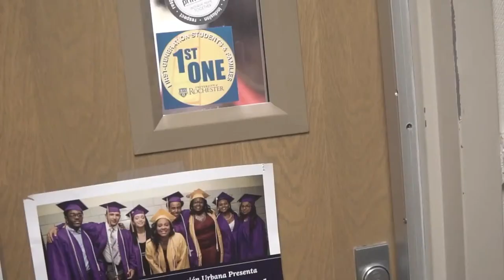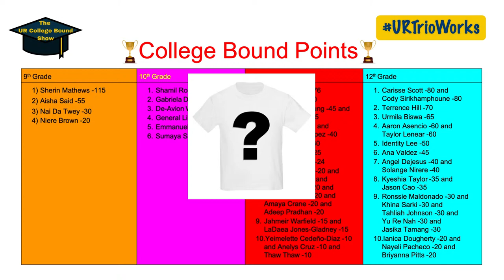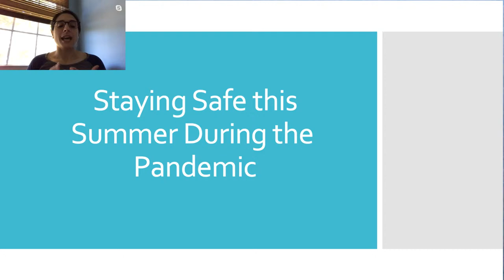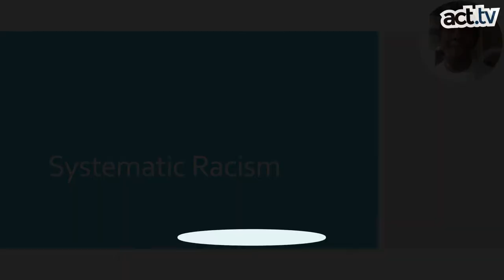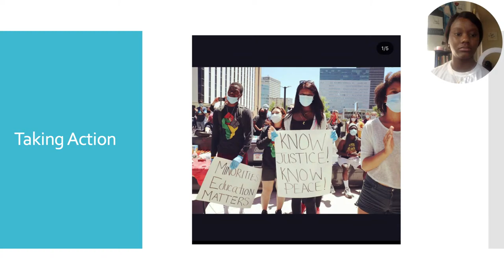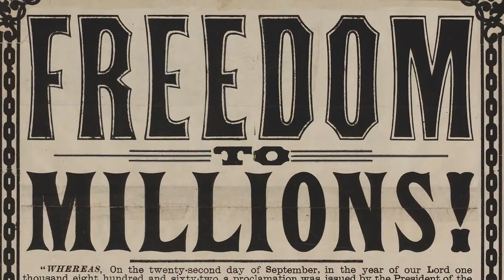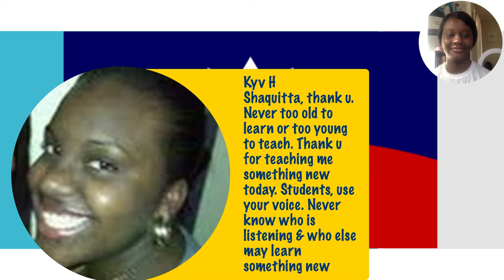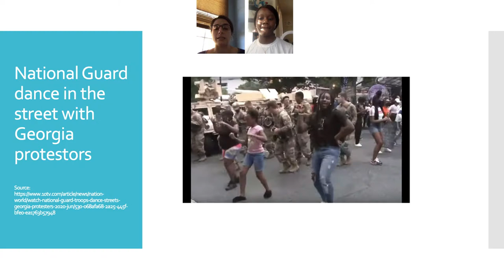The UR College Bound Show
In this episode, we staying safe this summer during the pandemic, SAT and SAT Subject Test information, systemic racism, and Juneteenth. We also interview Niagara County Community College student and East alum Hana Nakayama and share some other news from around the world.

Join our 11th Grade Khan Academy Class and get more SAT practice
UB and TS students in the class earn 5 College Bound Points for each one hour of practice they do (up to 15 points per week).

Why should I take the Subject Tests?

And see these websites for more information about what we discuss on the show:

Here's some information about staying safe this summer during the pandemic:
From Camping To Dining Out: Here's How Experts Rate The Risks Of 14 Summer Activities

And here's more on one of the news stories we shared:
Principal Rallies His Community to Serve 10,000 Cooked Meals to Seniors During 40 Days of COVID Crisis in India